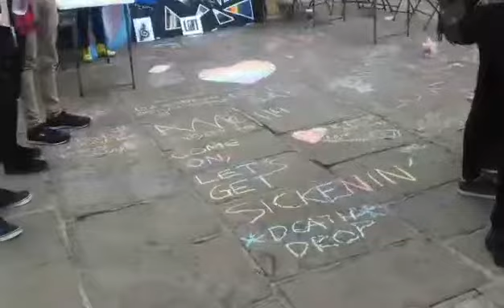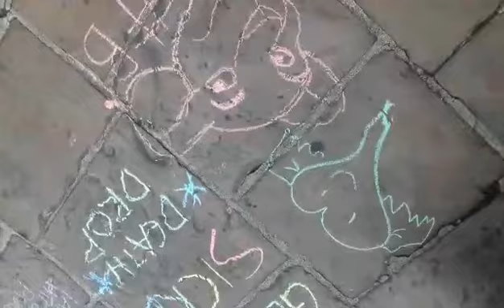What i did last saterday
So heres the thing.
I have been trying so hard to upload and make new videos. But the work process is hard as hardly any of the apps work. (Including youtube)
However this is what i did last Saturday and lets just say i thank bethan for taking me. New vlog coming soon:
Little red birthday zoo adventure.
North west comic con (with special guests).
Interview with cats.